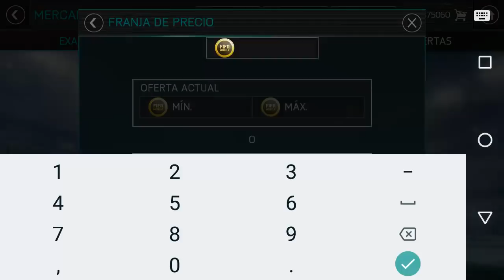MEJORA TU EQUIPO HASTA 5 PUNTOS DE GRL CON ESTE TRUCAZO - FIFA MOBILE